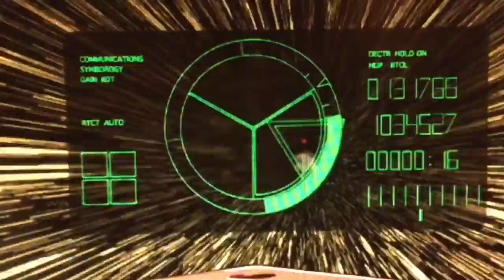TOYSTV Walker窿 ▐ 玩具與動畫▐ Cowboy Bebop